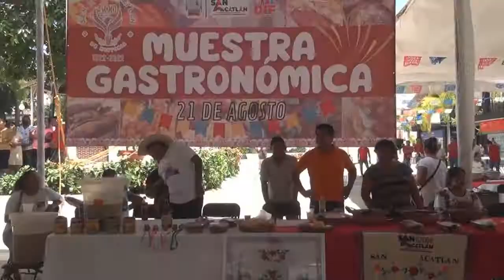San Luis Acatlán, Gro. Muestra Gastronómica por los 500 años de fundación del municipio.